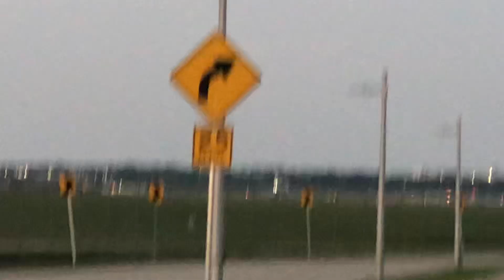Rare c-40b clipper at mke! And plane-spotting!